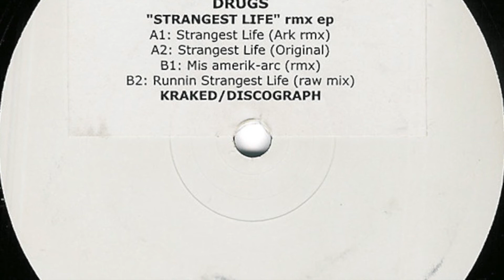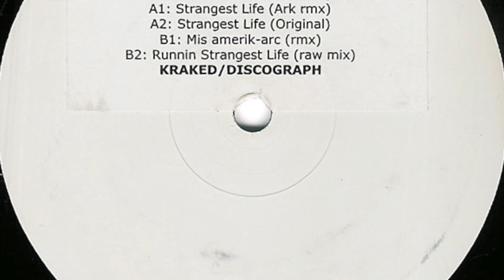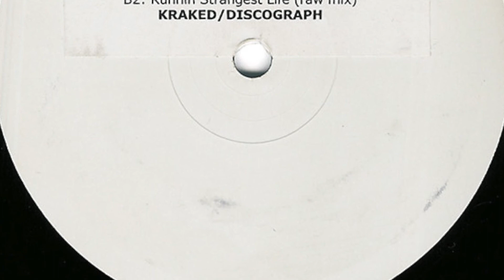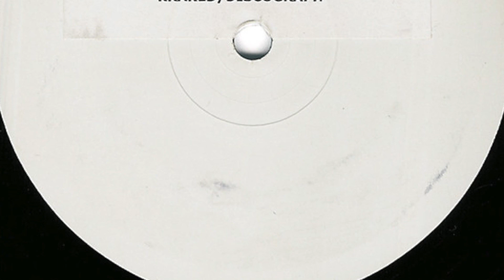Ark vs. Drugs - Runnin